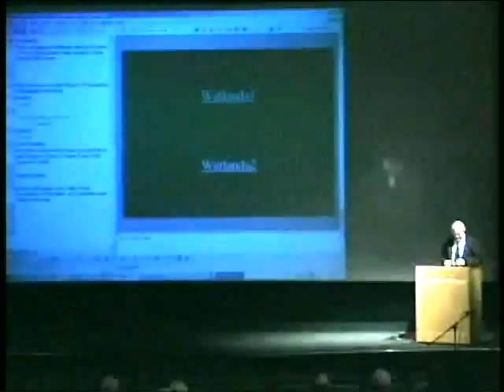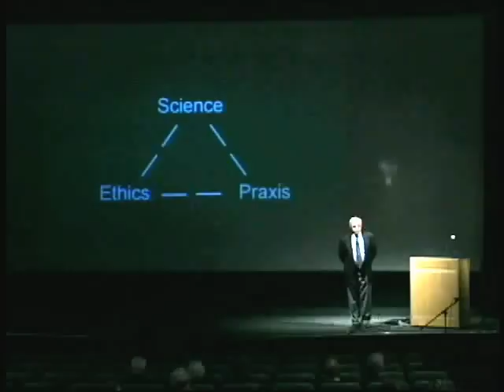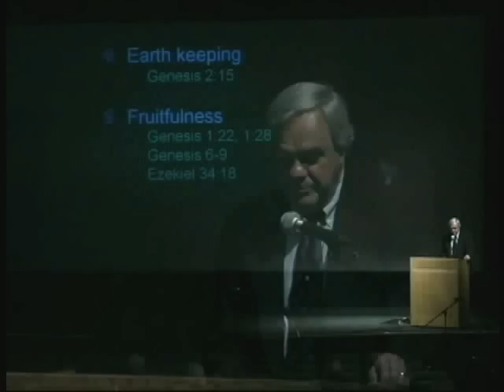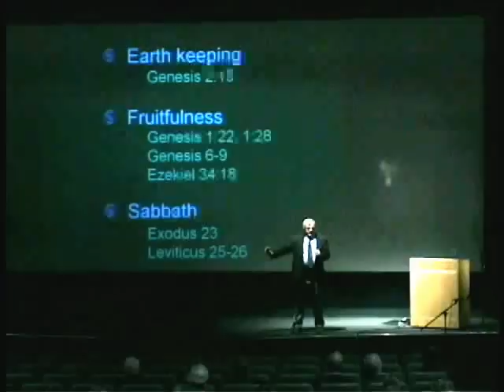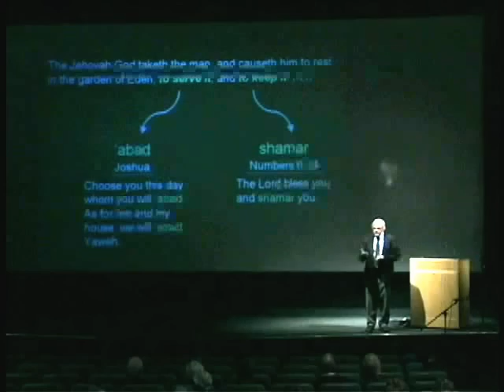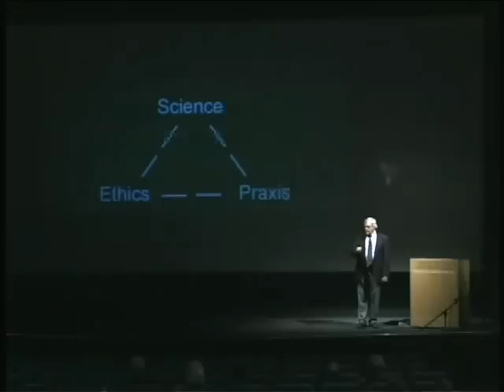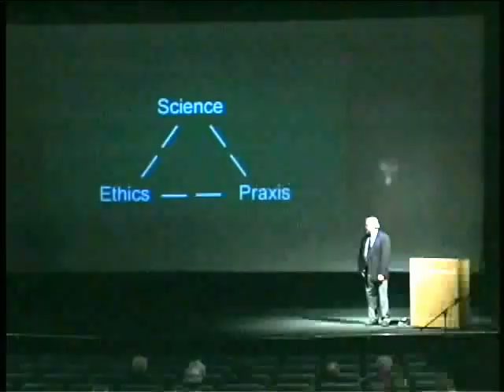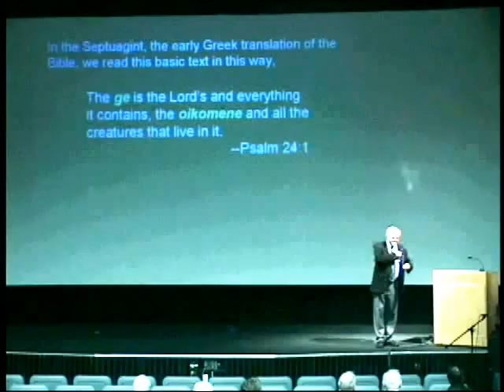Science, the Bible, and Responsible Environmental Action - Cal DeWitt at UCSB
- What ethical principles and concerns should we consider when doing science? What does the Bible have to say about conservationism? Zoologist Cal DeWitt leads us in an exploration of the intersection of science, ethics, and environmental protection.